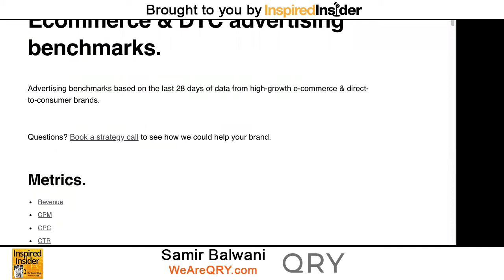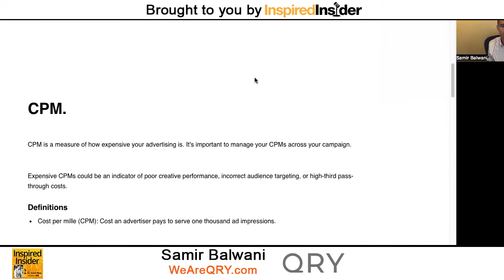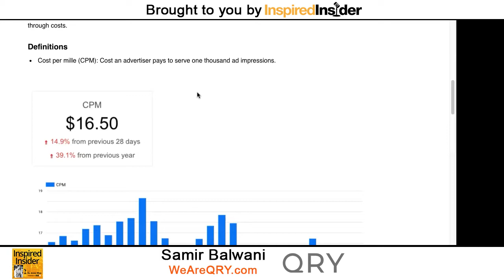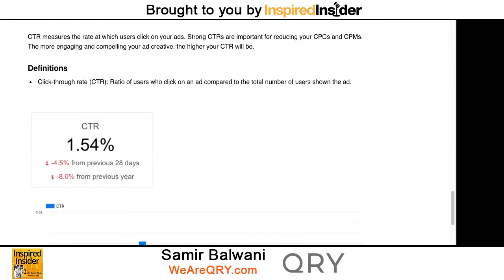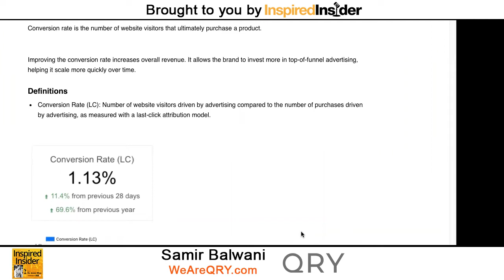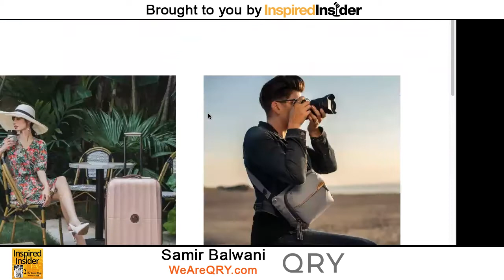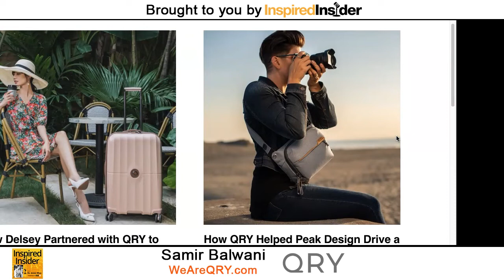Samir Balwani of WeAreQRY.com on InspiredInsider with Dr. Jeremy Weisz